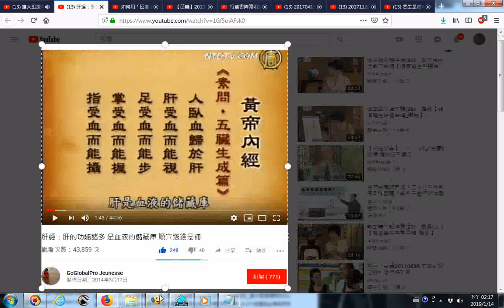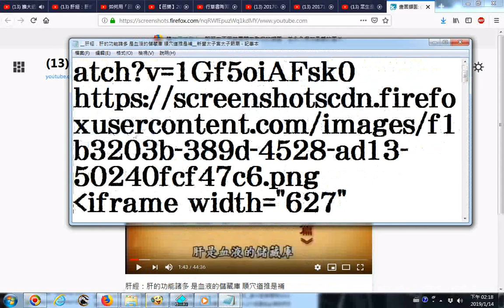20190113網路影片擷圖的操作實況錄影 以youtube影片為例 肝經：肝的功能諸多 是血液的